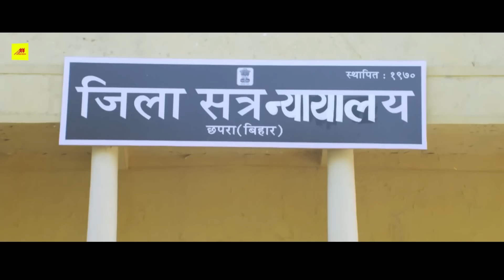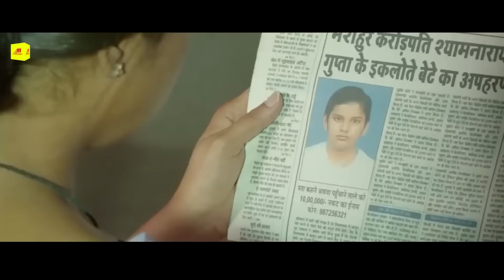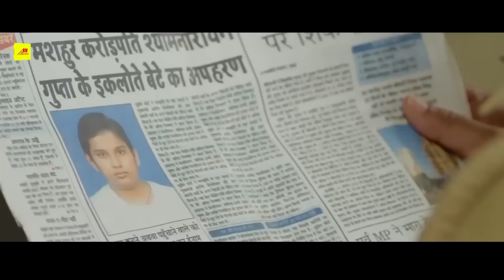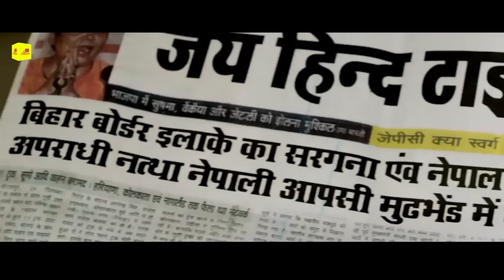movie खून के होली | khesari lal & pawan Singh | Full Movie | khoon ke holi | bhojpuri movie 2024